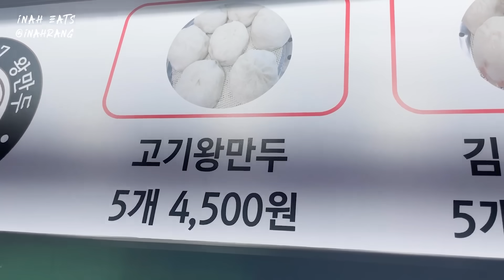촉촉한 짜파게티와 속이 꽉 찬 만두들❤ 고기만두, 새우만두, 김치만두, 고기왕만두까지 배터지게 먹방!! Jjajang ramyun, dumplings MUKBANG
오늘은 오랜만에 오리지널 짜파게티가 먹고 싶어서 만두랑 같이 맛있게 먹었어요😍
짜장라면들은 거의 다 좋아하는 편인데,
가끔씩 이 짜파게티가 땡길 때가 있더라구요😂😂
전 짜파게티는 국물이 약간 자작하게 있는 걸 좋아하는데 그래야 뻑뻑하지 않고
촉촉하고 탱글탱글하고 맛있더라구요😁👍
거기다 새콤하게 잘 익은 파김치랑 먹으니까 쵝오..❤
만두들도 만두피가 얇고 속이 꽉 차 있어서 너무 맛있게 먹었답니다🥰🥰
(역시 내가 만든 만두는..만두가 아니였..)
추울 때 김 모락모락 나는 만둣집을 그냥 지나칠 수 없어요😭😭
오랜만에 따끈한 찐 왕만두도 정말 맛있게 먹었던 거 같습니다👍
만두랑 짜파게티는 언제 먹어도 맛있는 거 같아요😍

Today, I wanted to eat jajang ramyun after a long time, so I ate it deliciously with dumplings😍
I like almost all kinds of black bean noodles, but sometimes I crave this Chapagetti😂😂
I like the soup of Chapagetti with a little bit of soup, so it's not dry, it's moist, it's chewy, and it's delicious.😁👍
Plus, it's best to eat it with well-done green onion kimchi..❤
And dumplings were thin and full of filling, so I enjoyed them so much.🥰🥰
(I can't compare it to the dumplings I made..)
I can't just walk past the steaming dumpling place when it's cold.😭😭
I think I really enjoyed the hot steamed dumpling after a long time.👍
Dumplings and Chapagetti are always delicious.😍